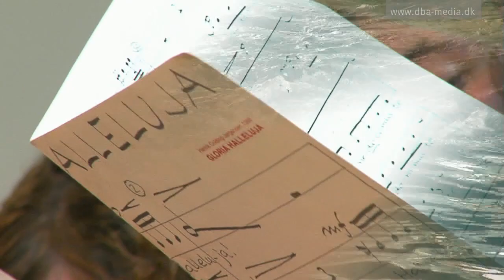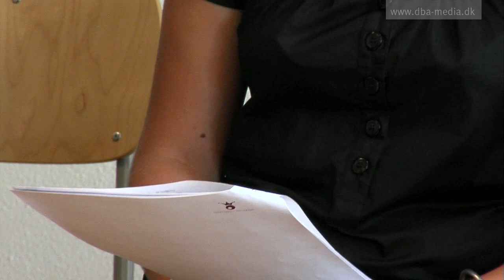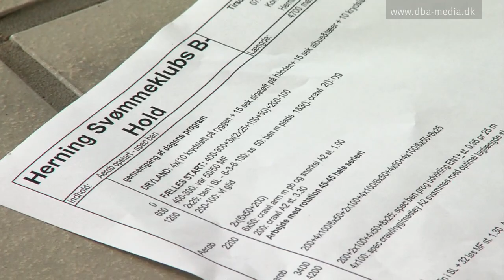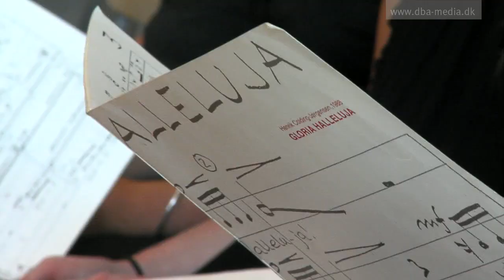Unge Elitemiljøer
GENKLANG og Herning Elite står bag Jakob Fengers nye film om unge elitemiljøer: Filmen følger fire unge talenter inden for henholdsvis sport og sang.
To sangere, en svømmer og en håndboldspiller fortæller åbent om deres bevæggrunde for at gå op i sang og sport. De fortæller om elitemiljøerne og deres drømme for fremtiden.
Filmen havde premiere i forbindelse med en talentkonferencen i SAS Arena. Det er Jakob Fenger fra Herning Elite, der har instrueret den 21 min. lange film.